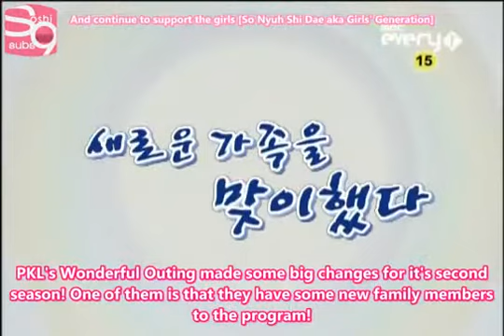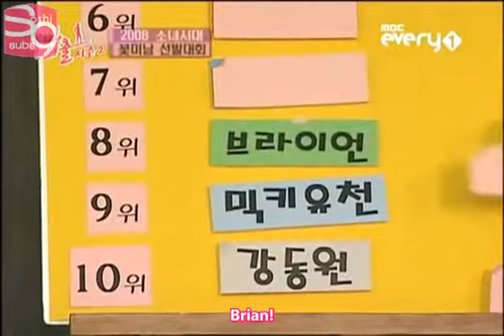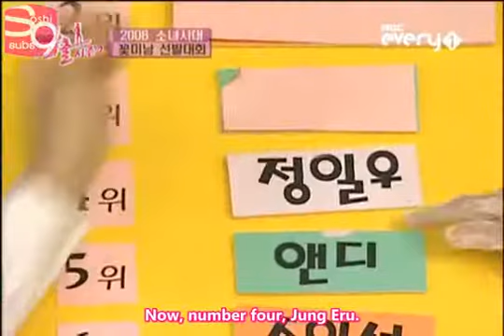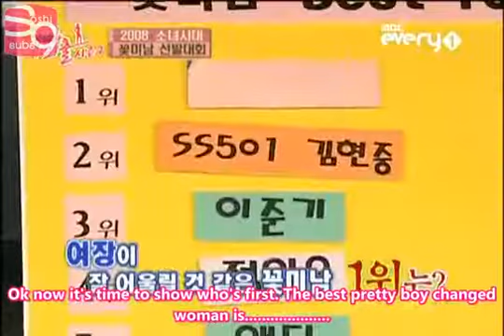SNSD on Wonderful Outing 2 Ep 01 Pretty Boy Contest